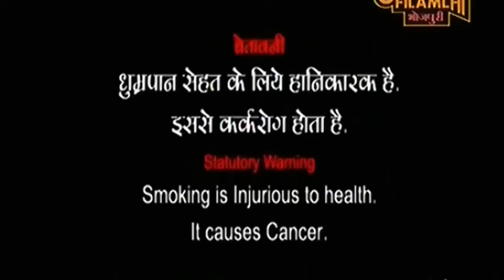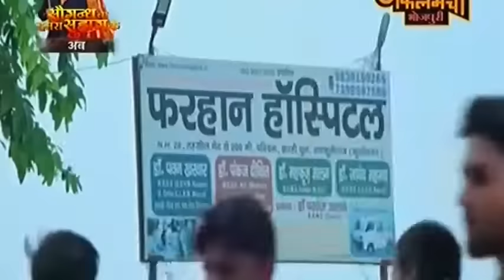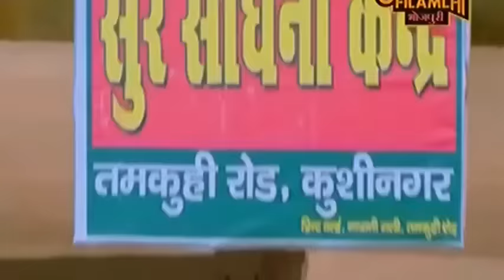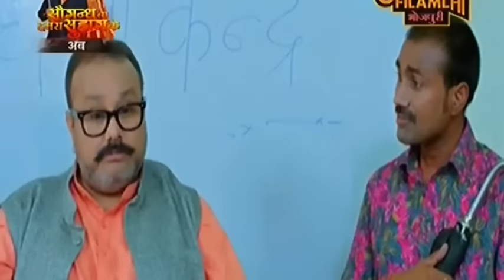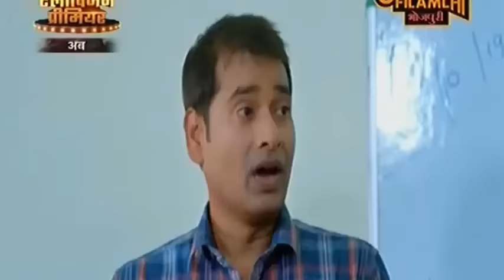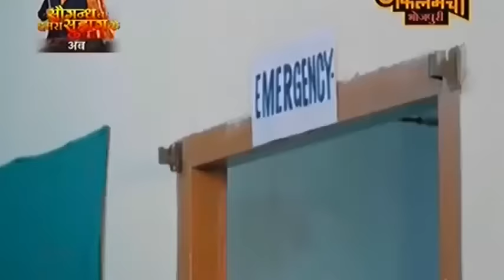Saugandh Hamra Suhag Ke HD Full Movie 720p ! | Rakesh Mishra | Subscribe kariya Channel ko Subscribe